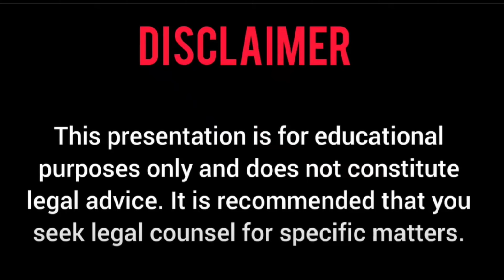WHAT IS GOOD ABOUT COMING TO CANADA I SOME TIPS TO SURVIVE IN CANADA I WHAT SHOULD BE AVOIDED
Coming to Canada offers various opportunities as well as challenges, just like any other country. Here's a breakdown of the pros and cons, as well as some survival tips.

Pros:
High Quality of Life: Canada is often ranked among the top countries in the world in terms of quality of life. It offers good healthcare, education, and social services.

Diverse Culture: With a high number of immigrants, Canada is a melting pot of cultures, which can make newcomers feel more at home.

Natural Beauty: Canada is known for its stunning landscapes, from the Rocky Mountains to its numerous lakes and forests.

Job Opportunities: Various industries in Canada are booming, and the country often seeks skilled workers from abroad.

Political Stability: Canada is a politically stable country with a legal system based on democratic principles.

Cons:
High Cost of Living: Cities like Vancouver and Toronto are among the most expensive in the world. While healthcare is publicly funded, high taxes can eat into your income.

Climate: Winters can be incredibly harsh, especially if you're not used to cold weather.

Bureaucracy and Regulation: From an anti-establishment viewpoint, the red tape involved in immigration, business licensing, and even routine activities can be stifling.

Social Engineering: Some people feel that Canada's policies can sometimes be overly paternalistic, infringing on individual freedoms in the name of the "greater good". For example, mandatory COVID-19 vaccination policies could be seen as restrictive.

Housing Crisis: In many cities, the cost of housing has become prohibitively expensive, making it hard for newcomers to find affordable places to live.

Survival Tips:
Be Prepared for the Weather: Canada's weather can be extreme. Invest in good winter clothing and learn how to stay warm.

Understand the Healthcare System: It’s important to know how healthcare works in Canada, especially if you're skeptical about medical establishments. Do your own research and be informed.

Job Hunting: Canada's job market is competitive. Make sure your credentials are recognized in Canada and learn how to present them effectively.

Be Financially Prepared: Canada is expensive. Make sure you have a financial buffer to support you as you establish yourself.

Know Your Rights: Especially important for those with an anti-establishment mindset. Understanding Canadian laws can help you navigate situations where you feel your liberties might be infringed upon.

Community Support: Find like-minded individuals or communities who share your viewpoints, as this can offer both emotional and practical support.

Question Everything: Adopt a critical mindset towards news, policies, and general norms. Cross-reference information and decide for yourself what aligns with your beliefs and values.

Opt for Alternative Channels for Information: Mainstream media often follows a certain narrative. If you're anti-establishment, you may want to consult alternative media sources that offer a different perspective.

Remember, this is a general guide and your personal experiences may vary. It's crucial to do your own research and planning

If you are planning to move to GTA., Greater Toronto Area, such as any where in Mississaug, Brampton or elsewhere, Please contact me through my email address, or comment any of my video